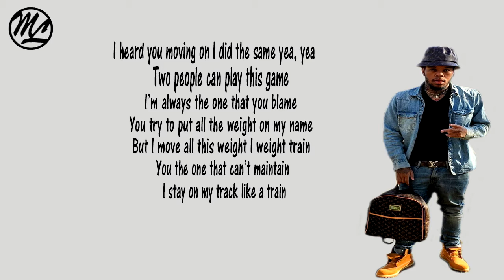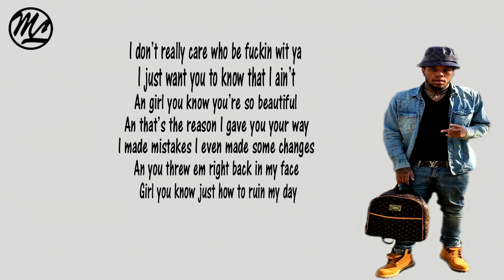SanOGram - Suicide Watch (Lyrics)